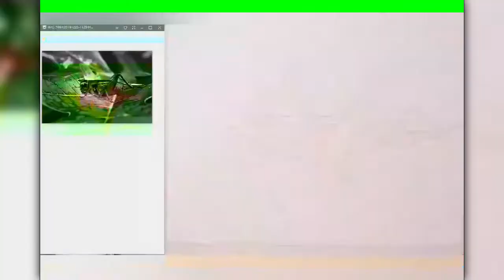Hyper Realistic Drawing of Insect Cricket with Color Pencil Crayon